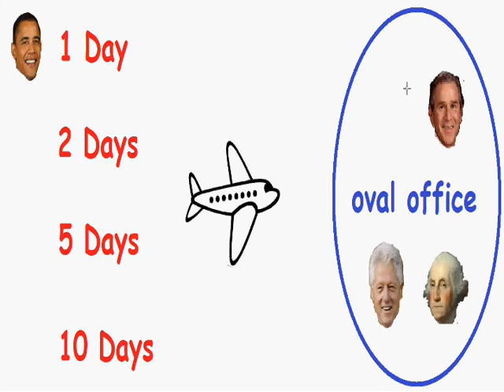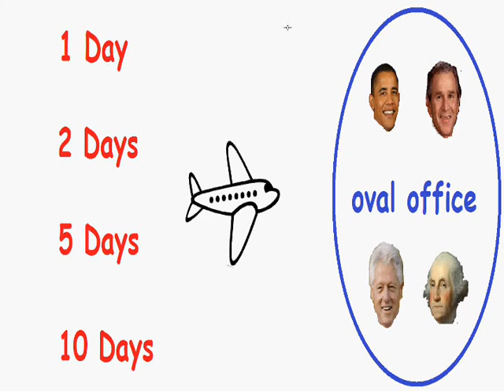Brain Teaser #2 - Four presidents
Find the quickest way to get the four presidents into the oval office. To view more brain teasers and all of my videos